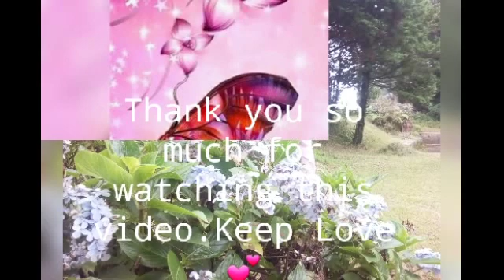NOVEMBER 26 IS MY DAY, HELL YEAH BIG DAY🎁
it's another birthday🎁🌹 celebration in 2019... with my besties and others friends...
Sorry for the poor video quality...And yes late uploaded
Nov. 26 is my day as always...candle burned...😂
I am very happy indeed...and grateful to god for all the good things he has given me...😊